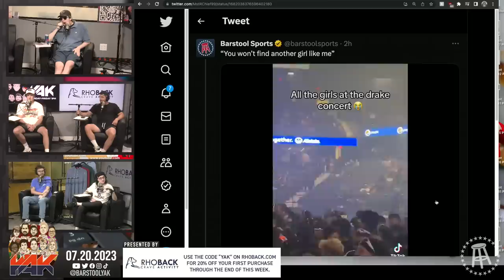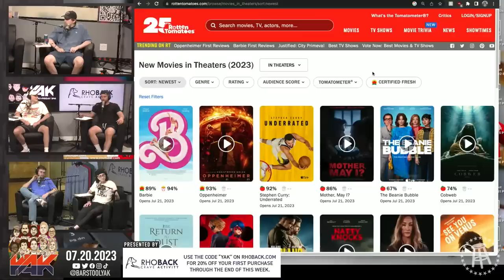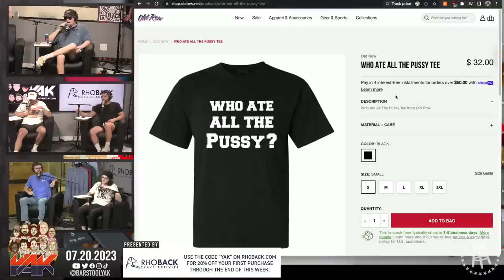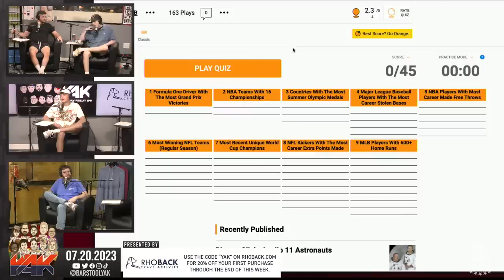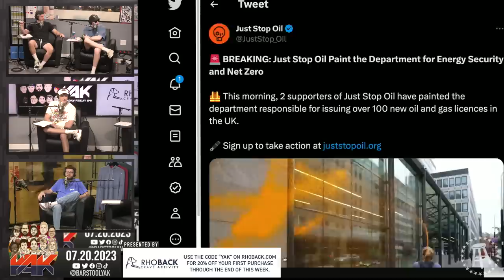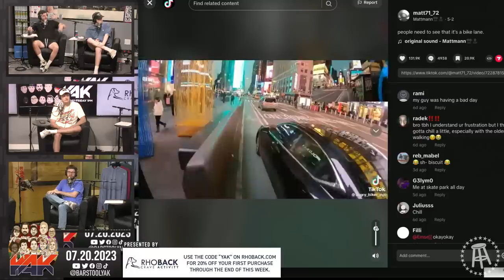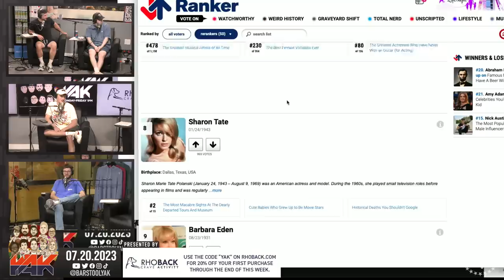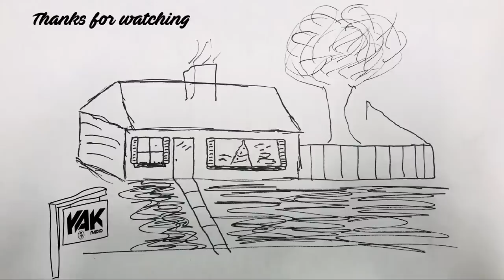Sunglass Sas Returns for a Whacky Thursday | The Yak 7-20-23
Always has.